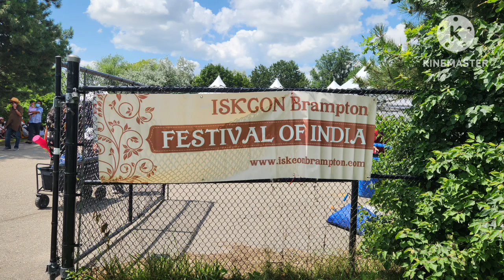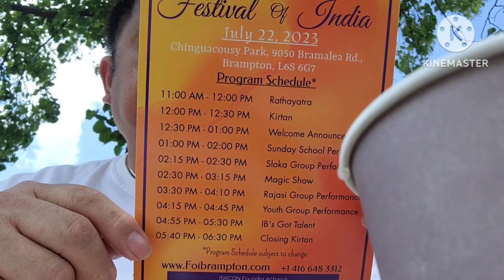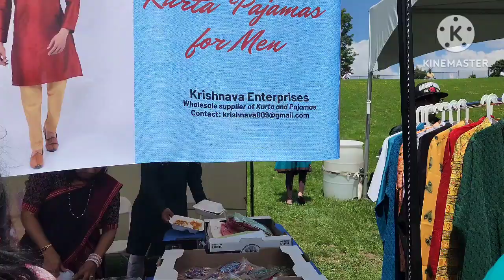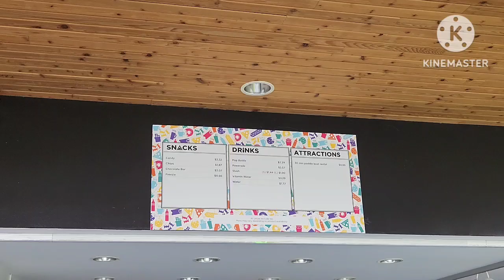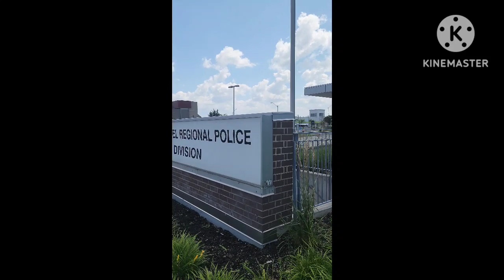Festival of India 2023 part1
TIKTOK: Cyrill Aurelio / mayor Tiktok ng Canada
YOUTUBE: Mayor YT ng Canada / Carlito Aurelio
INSTAGRAM:  Mayor YT ng Canada / Cyrill Aurelio

Everybody is Welcome to JOIN to our family THE MAYORS LEAGUE
Simply Click the Link for our JOIN BUTTON:

MAYORS BEST Php 49.00
MAYORS LOVE Php 129.00
MAYORS ACHIEVER Php 299.000
MAYORS GOLD Php 899.00

Submit your entry:
FB MESSENGER : CYRILL AURELIO